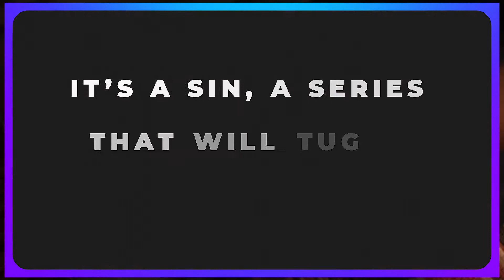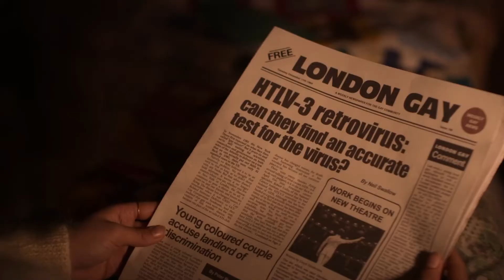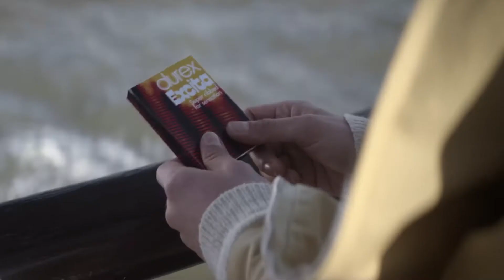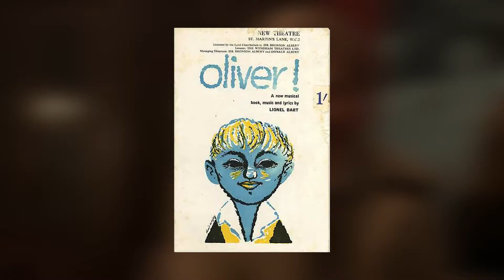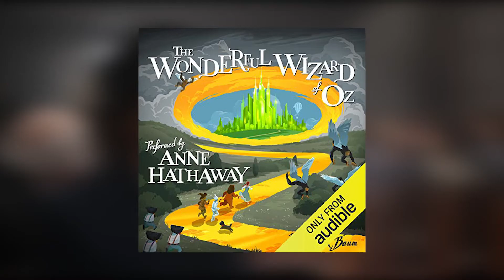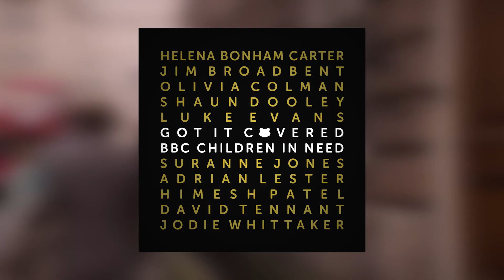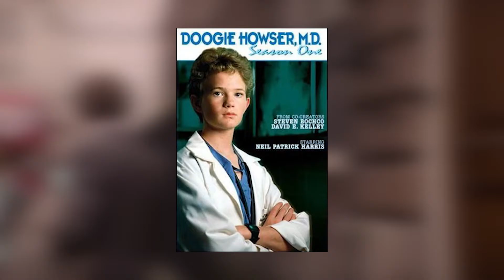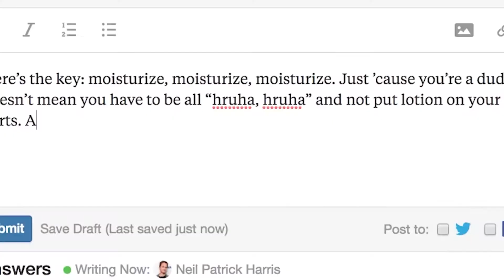It's A Sin Is A Series That Will Make You CRY.. Here's Why!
Welcome back to Show Craze. For the channel today, we are going to feature It’s a Sin: A series that will tug on your heartstring here’s why. It’s a Sin is a comedy, drama, history mini-series special from HBO Max. Starring Olly Alexander, Nathaniel Curtis, and Shaun Dooley.

It’s a Sin tells the story of four friends during the sudden boost of AIDS cases in the United Kingdom. It is a five episode tv series that will show how health crises can affect everyone’s lives. For the meantime, you may want to stick around and watch this video of It’s a Sin: A series that will tug on your heartstrings here’s why.